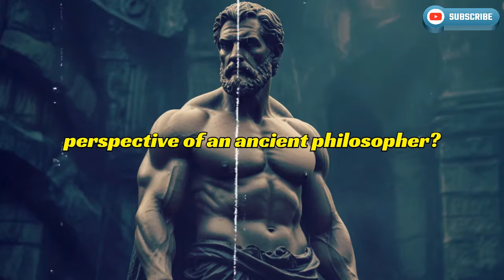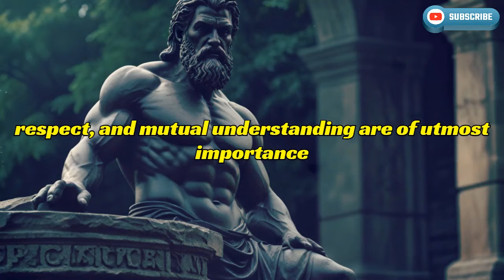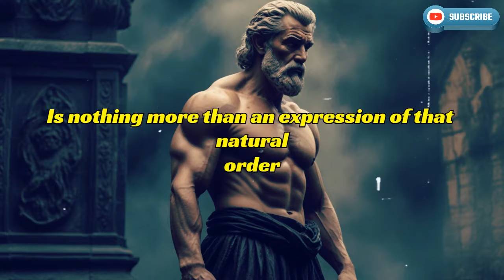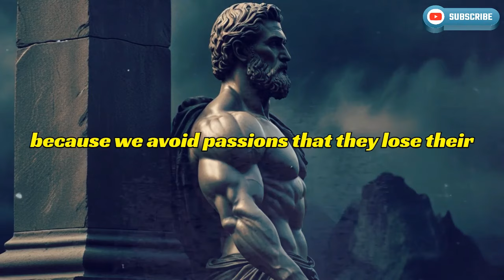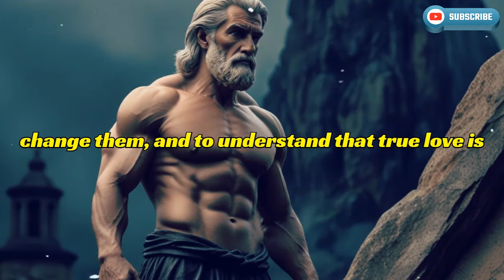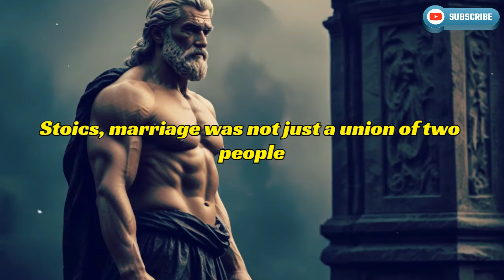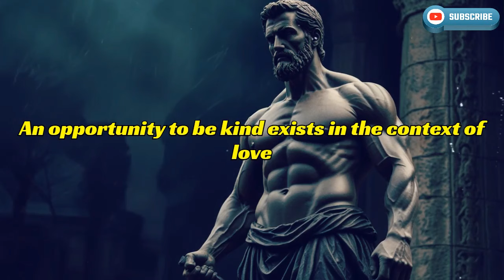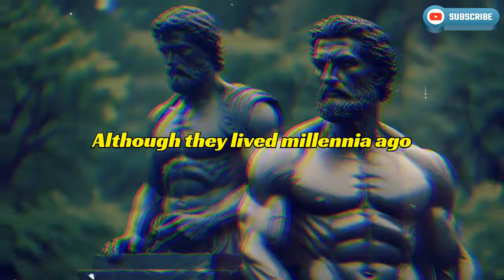The Dark Secret of Sexuality and Love in Stoicism: Unveiling Ancient Wisdom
In this video, we delve deep into the often overlooked aspects of Stoicism: sexuality and love. Stoicism, known for its practical philosophy on living a good life, holds insights into these fundamental human experiences.

Join us as we explore the darker, lesser-known aspects of Stoic teachings regarding sexuality and love. Discover how Stoicism views these topics, uncovering ancient wisdom that is both enlightening and thought-provoking.

Topics covered include:

- The Stoic perspective on relationships and intimacy
- How Stoicism approaches desires and passions
- Strategies for achieving balance and tranquility in romantic relationships
- The role of virtue in cultivating healthy relationships
- Practical advice for applying Stoic principles to your love life

Prepare to challenge your assumptions and deepen your understanding of Stoicism with our in-depth analysis.

1. Stoicism
2. Stoic philosophy
3. Sexuality in Stoicism
4. Love in Stoicism
5. Stoic wisdom
6. Ancient philosophy
7. Philosophy of love
8. Philosophy of sexuality
9. Stoic teachings
10. Stoic principles
11. Relationships in Stoicism
12. Stoic virtue
13. Stoic ethics
14. Ancient wisdom
15. Philosophy discussion
16. Personal development
17. Emotional intelligence
18. Self-improvement
19. Stoic mindset
20. Stoicism explained

This video is Education purpose. This videos is helpful for your life. So Let Start This Video!